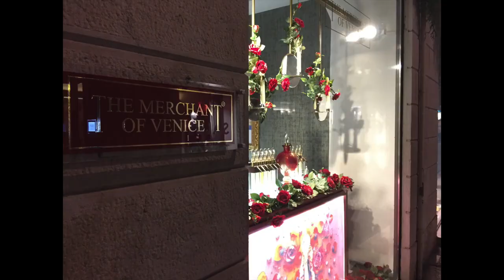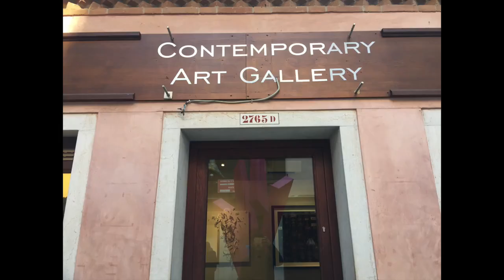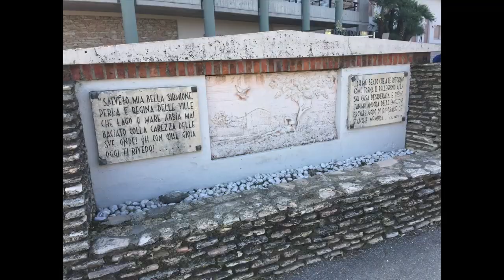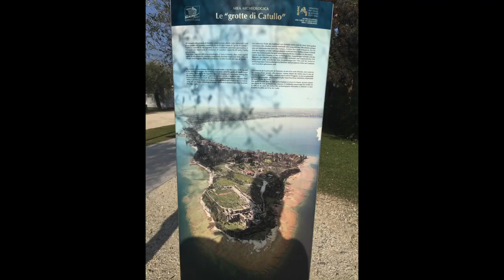Tour Verona, Venezia, Sirmione, Mantova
A quick tour among North Italy in magic places such as Venice, Verone, Sirmione etc